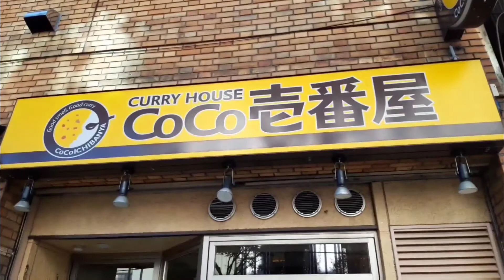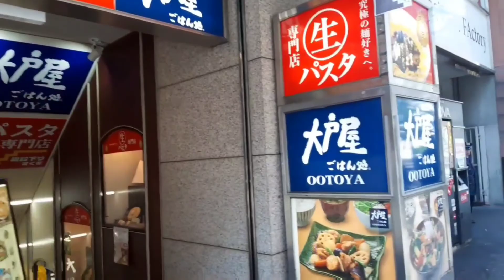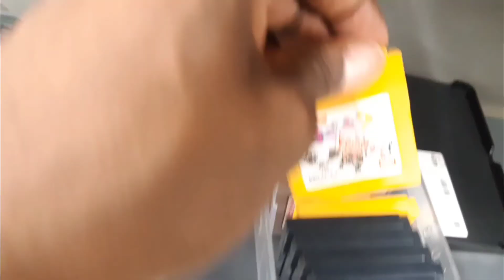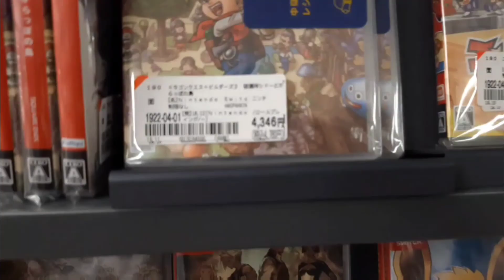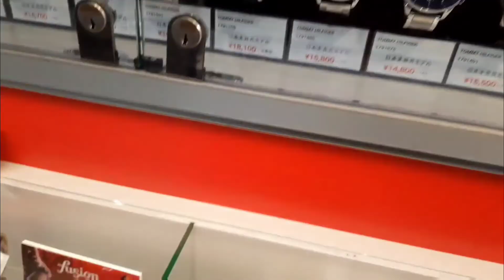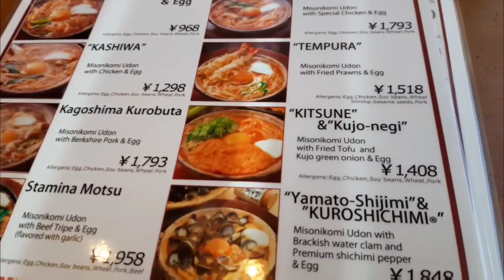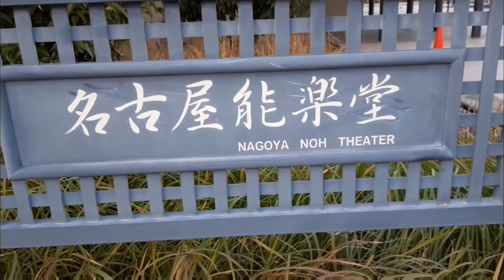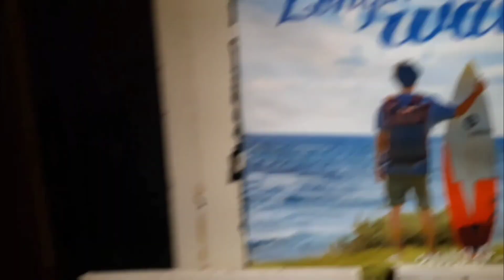CrossXJapan 7: Bonsais can Bloom?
Sorry its been so long, I'm my own team... Lol! I look forward to giving a lot more content really soon!
I'm also on Twitter and Instagram  if you want to follow me there.

Stay prayed up and be blessed!